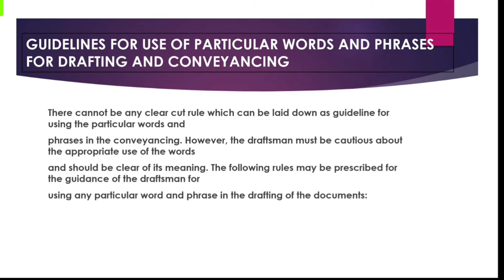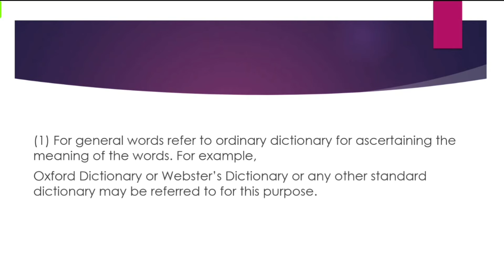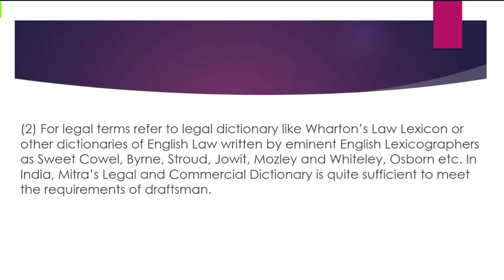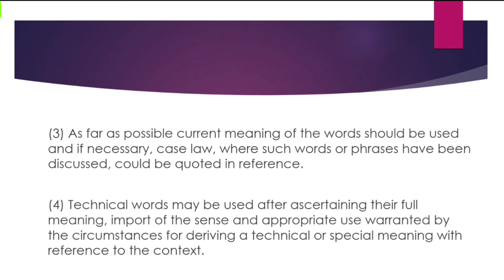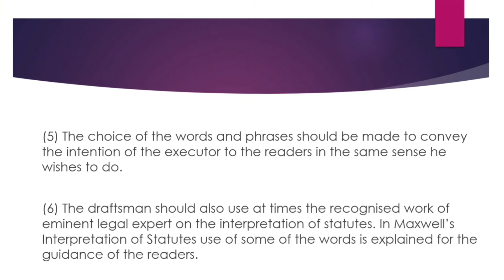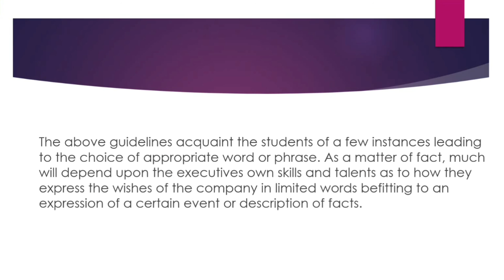General Guidelines for use of Words and Phrases in Drafting and conveyance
और साथ में वीडियो को शेयर भी करें अपने सोशल मीडिया और दोस्तो के साथ ।इस चन्नेल में LAW से जुडी वीडियो रोज मिलेगा साथ में LAW GRADUATE के लिये Vacancy form वीडियो अपडेट भी मिलेगा।

और हाँ दोस्तो अगर आपको कोई भी Doubt हो तो कमेंट करे,रिप्लाई जरुर मिलेगा , और कोई TOPIC पे वीडियो चाहिये तो COMMENT किजीये ।
धन्यवाद 🙂❤